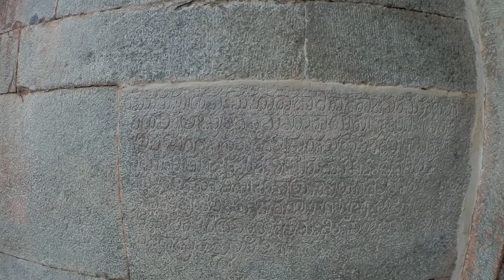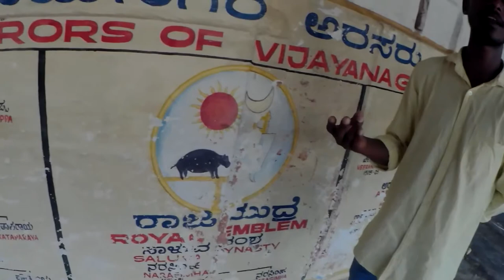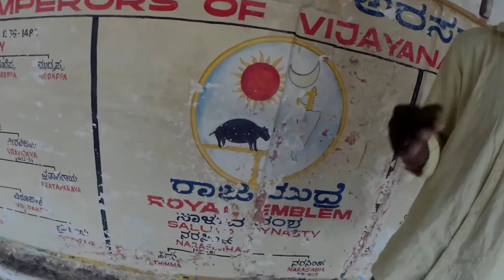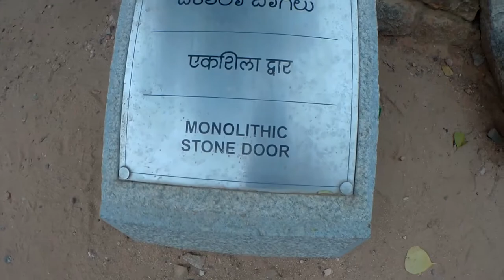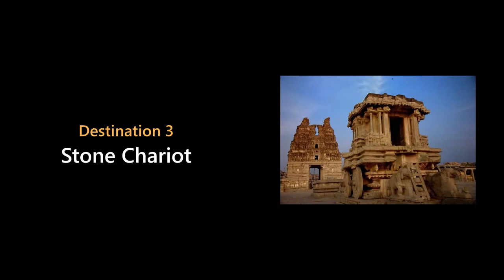Places in Hampi | Virupaksha Temple | Pushkarni | Stone Chariot| Bangalore to Hampi | Part 2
Me, my bike and my guide in the beautiful ruins of Hampi, the ancient kingdom of Vijaynagara empire.

My tour guide for Hampi: -

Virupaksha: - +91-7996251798